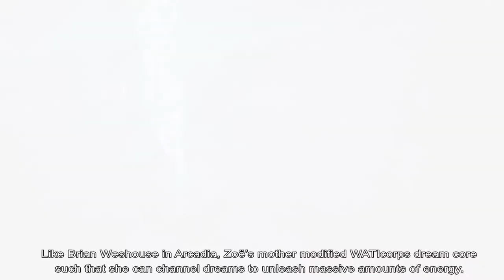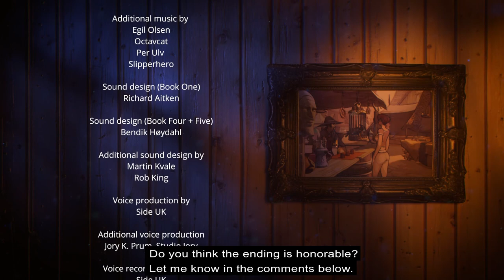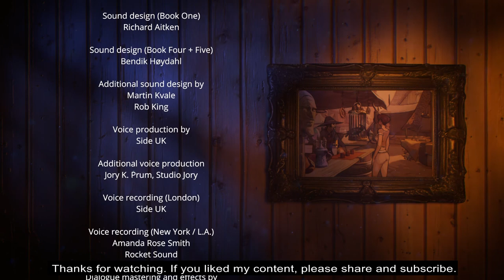Cinematic Game Summary – Dreamfall Chapters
The ultimate Game Summary for "Dreamfall Chapters". Everything you need to know to understand the story is covered in this cinematic synopsis. The Game Summary covers all important Chapters i.e. “Books”.

In this video the story of Zoë Castillo continues. It took almost 10 years and a Kickstarter campaign for the final game to be released. If you haven’t seen my summaries of the first 2 games from 1999 and 2006, go check them out now:

The game “Dreamfall Chapters” continues right after the second game “Dreamfall: The Longest Journey”, which left us with a massive cliff-hanger.
As of today, the game is set as the final part of the trilogy. It has the two predecessors: “The Longest Journey” from 1999 and “Dreamfall: The Longest Journey”, from 2006.

Hard Facts
Name of the game: Dreamfall Chapters
Original name (Norwegian): Drømmefall Kapitler
Release: in Episodes i.e. “Books” between 2014 and 2017
Written by: Ragnar Tørnquist and Dag Scheve
Directed by: Ragnar Tørnquist
Studio: Red Thread Games and Blink Studios

My channel is all about video games, games in general and other interesting stuff.
I love to sum up games, most importantly their story. But there is much more content for you on my channel, which might catch your attention as well. I also do playthroughs, building sessions for simulation games, game challenges with friends and other cool stuff. You won’t regret it.
If you liked my video, please share with anyone, who might also be interested in my content :-)